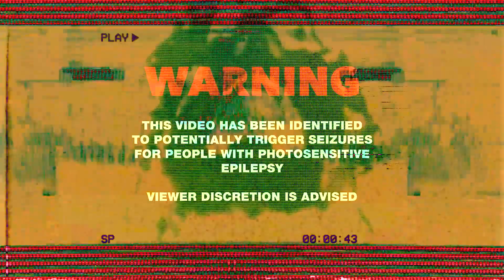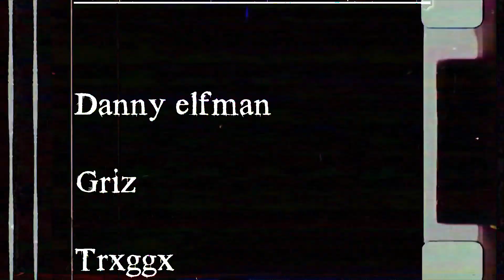TRXGGX - BXG STEPPA[VIP] (GEON BARRÉ video remix)